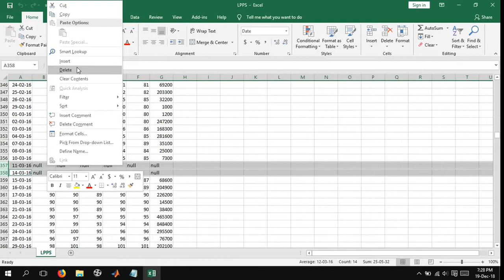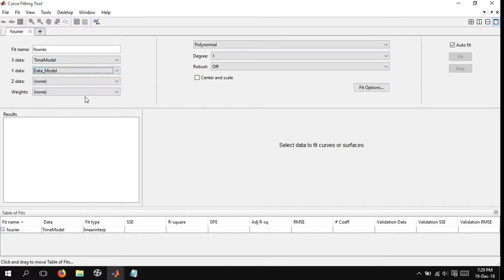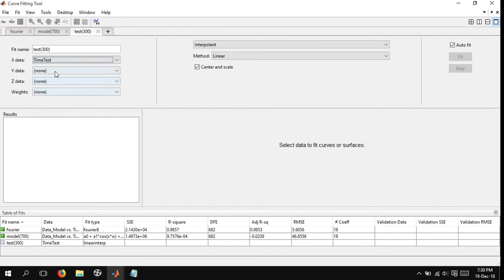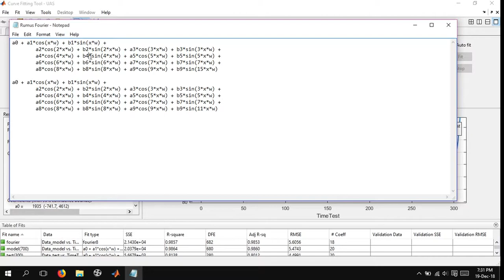How to predict stock market using CFTOOL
Wendy Wibisono
C11170015

Data : LPPS.JK

This video was created as final assignment of Linear System held at Petra Christian University Surabaya under sepervision Dr. Felix Pasila, S.T., M.Sc., Ph.D.